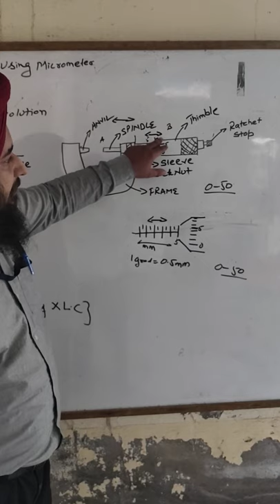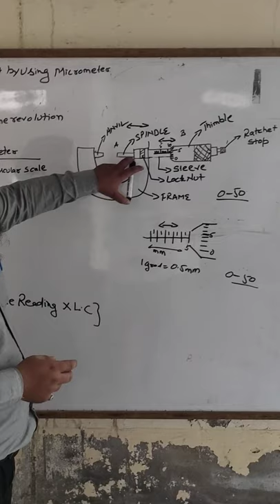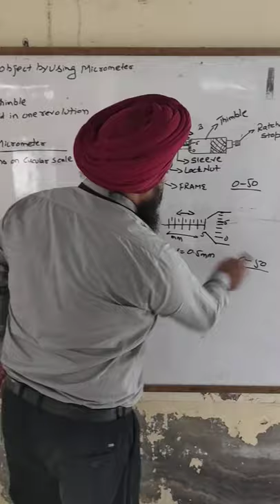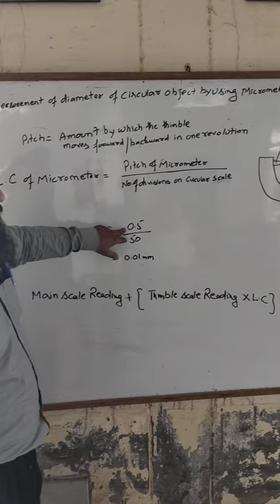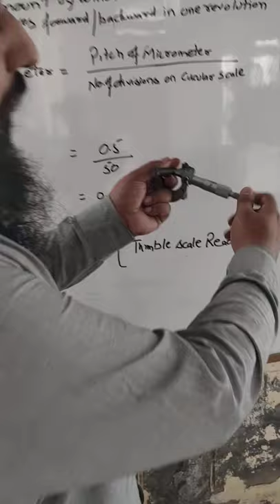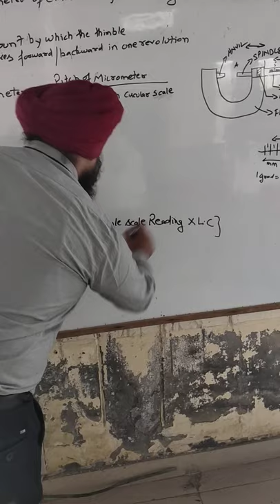Measuring the external diameter of circular object by using Micrometer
Micrometre is used to measure external dimensions of object